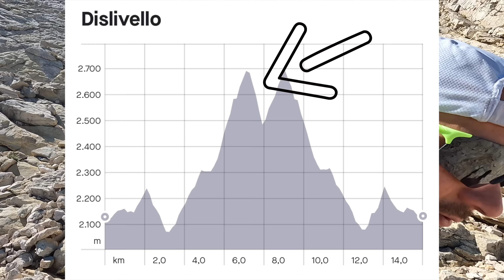SONO DIVENTATO PAPÀ!! + Allenamento sul GRAN SASSO a 2700mt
Nel video di oggi vi porto sul Gran Sasso 🤩 partenza da Campo Imperatore fino al passo del cannone a 2700mt... paesaggi stupendi e giornata magnifica.
Grazie a Tania che si è presa cura dei nostri due angeli e mi ha permesso di fare questo allenamento, VI AMO e grazie di cuore a tutti quanti voi per gli auguri ricevuti quando sono diventato papà per la seconda volta, come sempre siete una community fantastica ❤️
Buona visione e buone corse a tutti!

➡️ SE VUOI ESSERE ALLENATO DA ME:
- Assistenza giornaliera
- Una lezione in diretta ogni settimana

➡️ SEGUI IL MIO CORSO DI CORSA ONLINE:
- 50 video della durata di circa 10 minuti
- Tabelle di allenamento per ogni obiettivo

🔴 LA MIA ATTREZZATURA PER IL RUNNING
Link Amazon dove troverai tutti i prodotti che uso personalmente,
come integratori, abbigliamento, zaini per il trail running e molto altro...
(lista in continua evoluzione)
Ecco alcuni esempi:
- IL MIO OROLOGIO GPS
- IL MIO ZAINO DA TRAIL
- MARSUPIO PER LA CORSA
- I CALZINI CHE UTILIZZO
- BARRETTE ENERGETICHE
- GEL PER LA CORSA
- CREMA ANTISFREGAMENTO
A QUESTO LINK TROVATE LA LISTA COMPLETA: